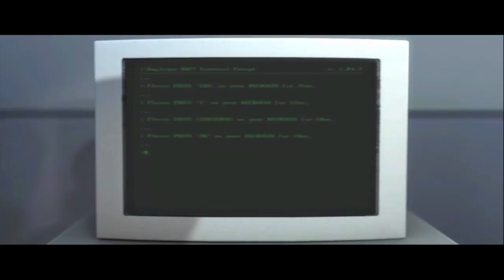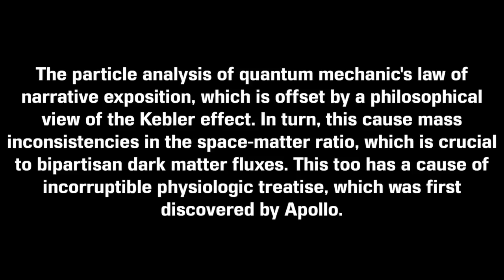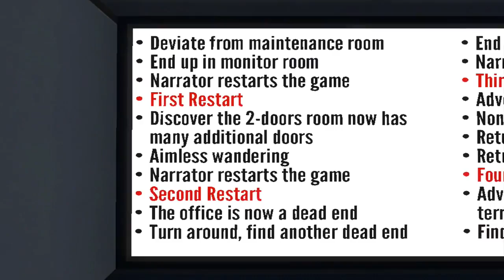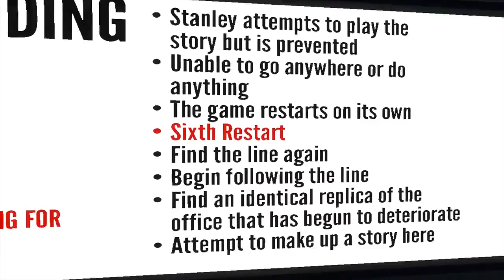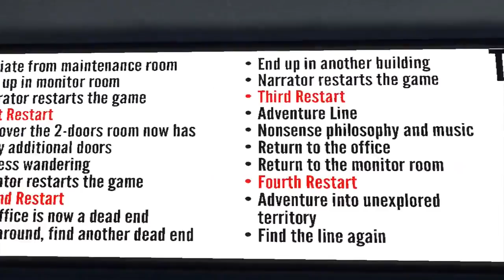The Shrine of Poo Shush! | The Stanley Parable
Ah yes, the shrine of Poo-Shush. The place all seek and few find.

It still needs more boosters.

Stanley Parable soundtrack by RockPaperShotgun
Miles Away by Kasger and Limitless